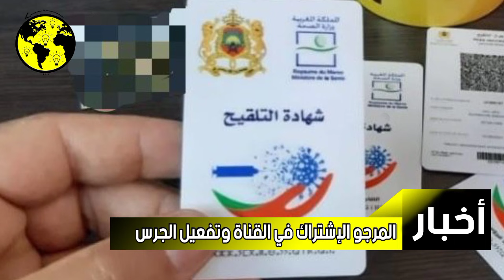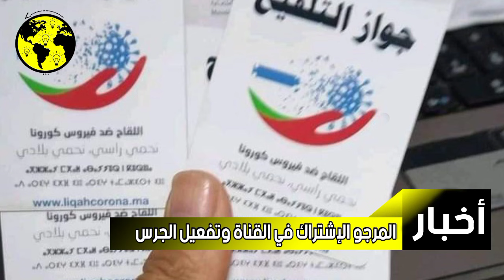تأجيل فرض جواز التلقيح على المغاربةوالسبب..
تأجيل فرض جواز التلقيح على المغاربة
والسبب..

إن فرض جواز التلقيح لولوج الفضاءات العامة بالمغرب بات شبه
محسوم، فبعد الاجتماع الذي عقدته اللجنة العلمية المكلفة بتدبير
.احة